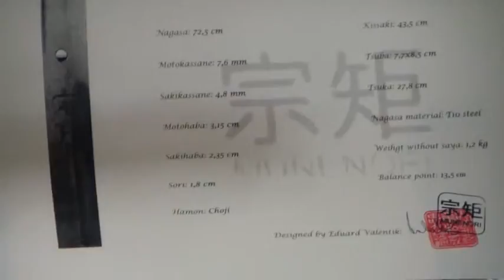Munenori Gold and Black Choji Hamon Katana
Délka: 104 cm

Nagasa: 72,5 cm

Tsuka: 27,8 cm

Gitae: Maru

Motokasane: 7,6 mm

Sakikasane:  4,8 mm

Motohaba: 3,15 cm

Sakihaba: 2,35 cm

Kissaki: 4,3 cm (zvlášť broušené)

Sori: 1,8 cm

Materiál Nagasa: Ocel s vysokým obsahem uhlíku T10/59-62 HRC

Bod vyvážení: 13,5 cm od Tsuby

Materiál Tsuky: Same a bavlna

Sageo: kůže

Tsuba: 7,7x8,5 cm (mosaz)

Fuchi: mosaz

Kashira: mosaz

Seppy: mosaz

Příslušenství: Origami (certifikát pravosti), zlatočerný brokátový vak (viz.fotografie)

Tameshigiri: tatami, zelený bambus, alternativní materiály

     Meč s hamon ve stylu choji vždy zaujme svou jemností a elegancí, navíc pokud je čepel vyleštěna, s ostrými hranami a zajímavou koshirae. U toho meče byla zvolena osvědčená kombinace zlaté a černé, která svým vzhledem a současnou jednoduchostí jistě nikoho nezklame. Meč působí honosně a přitom je maximálně funkční pro tamshigiri na bambusu, či alternativních materiálech. Dobrá vyváženost, čepel bez žlábků a masivní tsuka, která se výborně drží, jej předurčuje pro častou praxi. Tsukamaki má vysokou životnost, díky mnohonásobnému prolakování a jednoduchosti opletu, bez jakýchkoliv výčnělků šňůry, kde logicky dochází k vyššímu opotřebení.

Nagasa: Čepel je vykována v gitae maru a shinogi zukuri z oceli T10, s tvrdostí v rozmezí 59-62 HRC. Po celé její délce se táhne nádherná hamon ve stylu choji. Kissaki je také prokaleno a broušeno zvlášť, s výrazným yokote, tak jako tomu bývalo u původních samurajských mečů. I když je čepel meče „plná“, tedy bez žlábku, je meč díky těžší rukojeti a masivnímu kování velmi dobře vyvážen.

Saya: Pochva meče byla vyrobena ze dřeva. Nejprve byla pokryta zlatým lakem, poté krakovaným černým lakem a nakonec několika vrstvami lesklého podlahového laku proti opotřebení. Kožená sageo byla provlečena dřevěnou kuriogatou s mosaznými shitodome a následně uváznána okolo saya v tradičním stylu. Koiguchi bylo posíleno proti prasknutí saya.

Tsuba: Tsuba je masivní mosazný odlitek s vyobrazením sakur a poletujících ptáků. Pro zvýraznění byla černě matně lakována a následně zbavena laku leštěním na místech ornamentů. Habaki i seppy jsou vyrobeny opět z mosazi.

Tsuka: Rukojeť meče byla vyřezána ze dřeva a opletena černou koženou šňůrou. Následně byla několikrát prolakována pro maximální životnost tsukamaki. Fuchi a Kashira jsou ze stejného materiálu a ve stejném provedení jako tsuba, s vyobrazením dravce na kashiře a větve sakury na fuchi. Čepel je v rukojeti zajištěna jedním bambusovým mekugi.